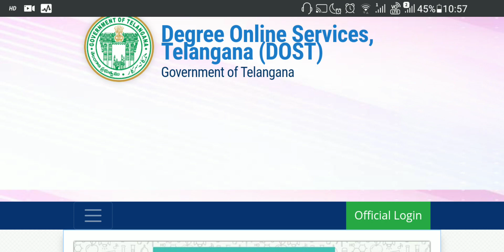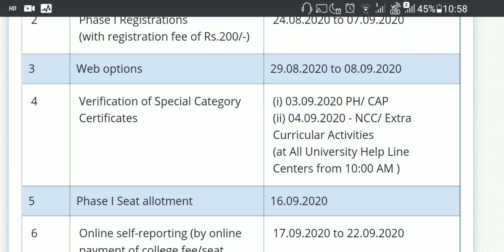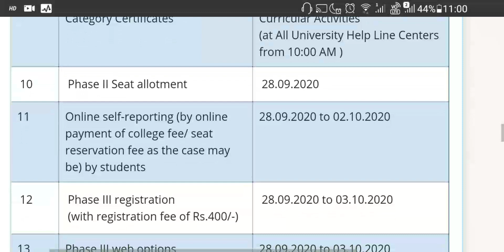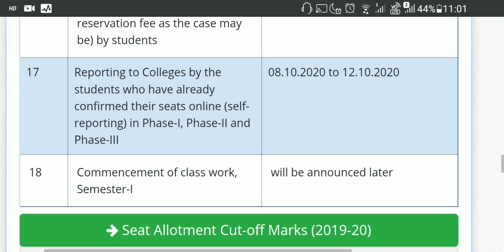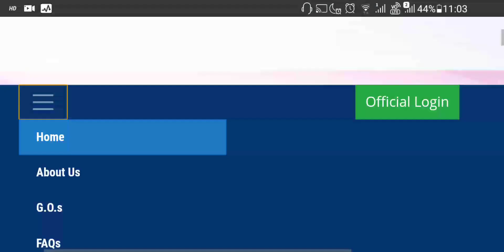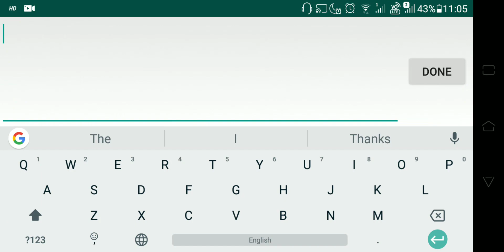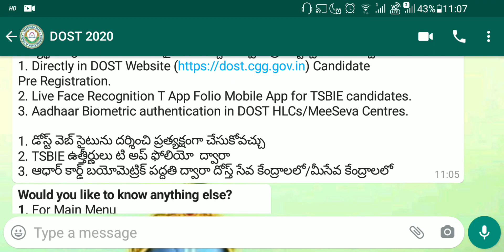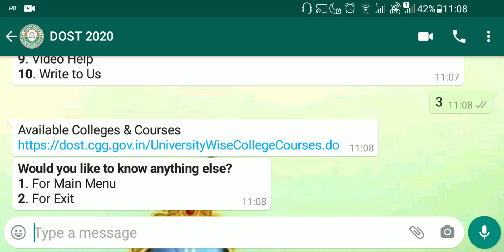DOST-2020 notification out || full details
Also, visit LL.B. playlist for more informative videos.